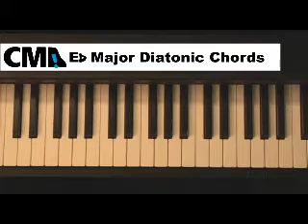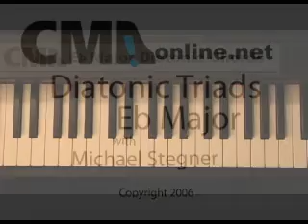Piano Chords - Key of Eb Major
Here is a short introduction to playing chords on the piano in the key of Eb Major.